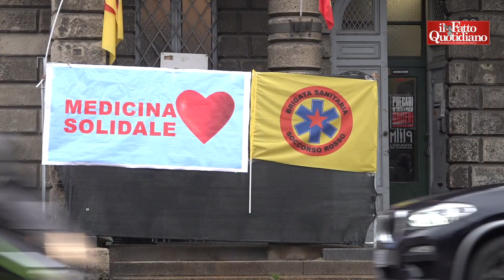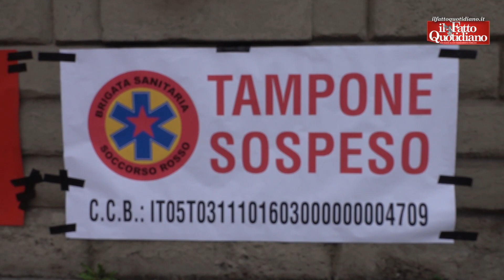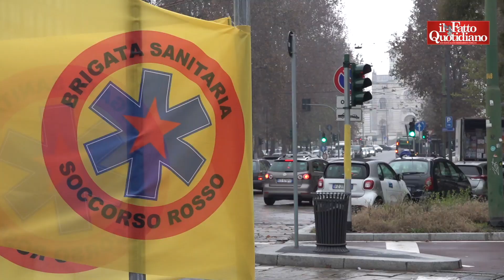Milano, arriva il tampone sospeso, il primo test in piazza Baiamonti